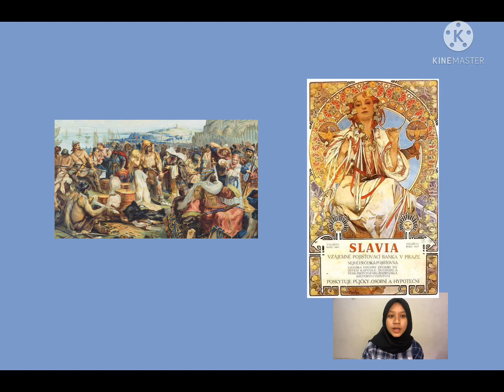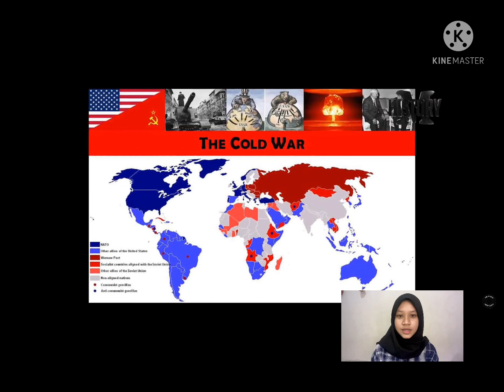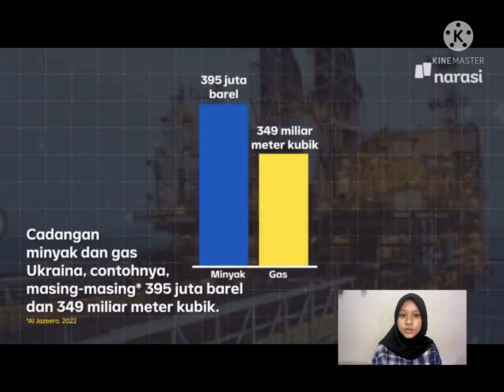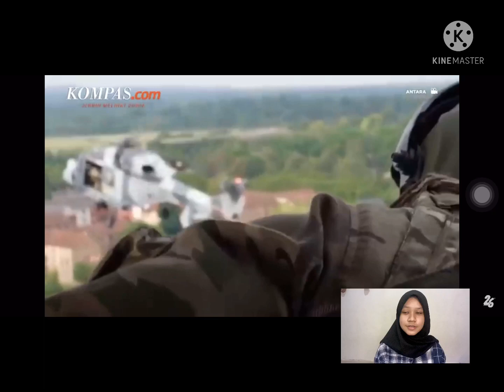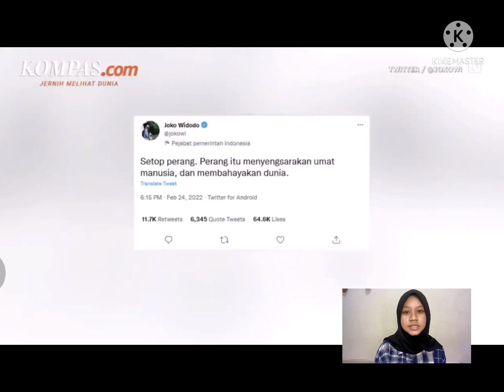Sejarawan Bicara Perang Rusia dengan Ukraina 12